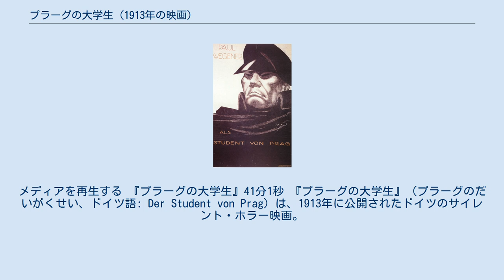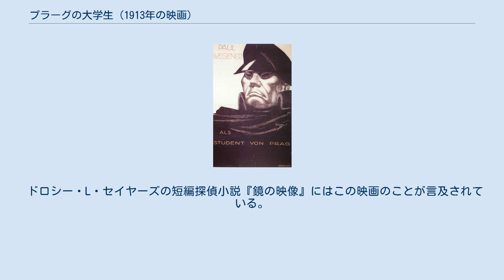プラーグの大学生 (1913年の映画)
エドガー・アラン・ポー原作の映画作品
バーベルスベルク・スタジオで製作された映画作品
メディアを再生する 『プラーグの大学生』41分1秒 『プラーグの大学生』（プラーグのだいがくせい、ドイツ語: Der Student von Prag）は、1913年に公開されたドイツのサイレント・ホラー映画。
エドガー・アラン・ポーの短編小説『ウィリアム・ウィルソン』、アルフレッド・ド・ミュッセの詩『十二月の夜』、それにファウスト伝説をベースにしている。
パウル・ヴェゲナーのデビュー作。
1926年、1935年、2004年にリメイクされた。
 1820年、プラハ。
バルドゥインは剣の達人として名高い大学生。
ある日、溺れかけたマルギット女伯爵を助け、彼女に恋をする。
しかし身分が違いすぎる。
バルドゥインは貧乏だった。
スカピネリが金の援助を申し出る。
条件は鏡に写ったバルドゥインの分身。
バルドウィンは同意する。
しかし、以後、バルドゥインの近辺に現れる分身に悩まされ続ける。
ラスト、バルドゥインは分身を銃で撃ち殺すが、それはバルドゥイン本人に死をもたらした。
 プラハ近辺とバーベルスベルク・スタジオで撮影された。
セット設計は美術監督のロベルト・A・ディートリヒ。
 『プラーグの大学生』はドイツ最初の芸術映画と言われ、映画を低級な見世物から芸術へと格上げするのに大きく貢献した。
また、批評的にも興行的にも成功した。
崩壊へと向かうドイツ帝国の「疎外と分離」を利用したことで多くの観客を集めた 。
 主演のパウル・ヴェゲナーは、従来の演劇の限界を映画なら超えられると思い、以後、積極的に映画製作に乗り出す。
撮影監督のグイド・シーベルは、二重露光により本物と分身を同一画面で描く画期的な映画トリックを実現した。
脚本のハンス・ハインツ・エーヴェルスは幻想怪奇作家で本作以降も脚本を書き続けた。
 この映画は当時まだ生まれたばかりだった精神分析学への興味をも高めた。
1914年、ジークムント・フロイトが創刊した雑誌『イマーゴ』にオットー・ランクが寄せた記事『Der Doppelgänger』には、この映画の中の、バルドゥインが女伯爵を誘惑しようとすると分身が現れて邪魔することが説明されている。
 この映画の主題は第1次世界大戦後の社会の変化と不安など、ヴァイマル共和政時代の映画に多大な影響を与えた。
表現主義もそうしたアーティストや作家の悩める精神が生み出したものである。
キアロスクーロ（光と影の強烈なコントラスト）はこの映画ですでに確立され、以後、『カリガリ博士』などに受け継がれ発展する。
 ドロシー・L・セイヤーズの短編探偵小説『鏡の映像』にはこの映画のことが言及されている。